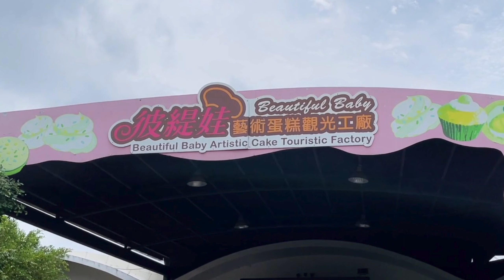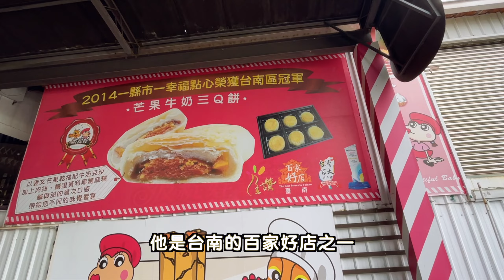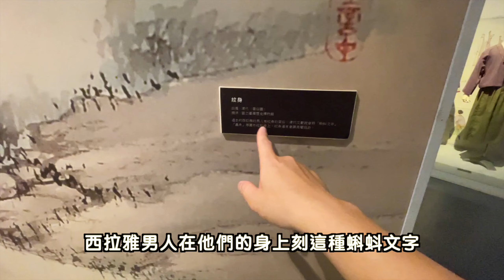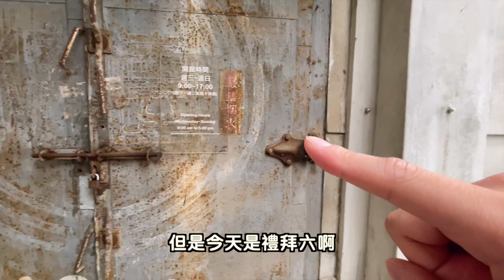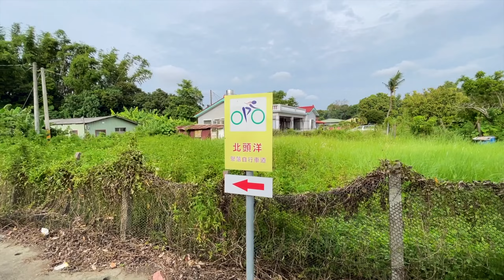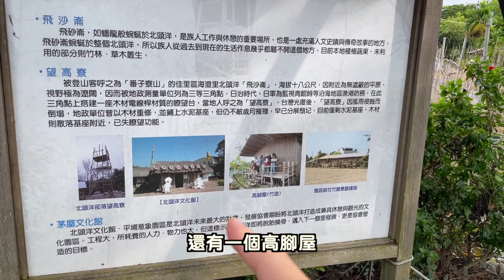【台南玩幾區37-2】佳里篇 這邊好像沒...蕭壠文化園區簡易版十鼓 初嘗台糖加鹽沙士 37-2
彼緹娃藝術蛋糕觀光工廠
營業時間：09:00–17:00
週一週二 休息
蕭壠文化園區
地址： 722台南市佳里區六安130號
營業時間：09:00–17:00
週一週二 休息
北頭洋平埔文化園區
地址： 722台南市佳里區番仔寮66之1號
不知道會不會有人去關門...應該是會吧

Max IG:maxeatravel
Max FB:Max吃旅遊
歡迎私訊找我聊天
或是有什麼想推薦給我的